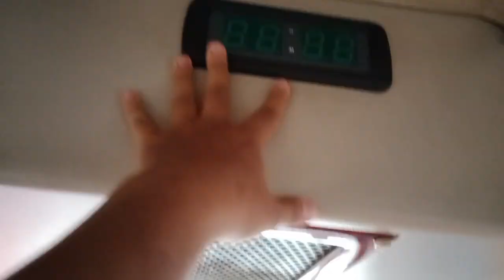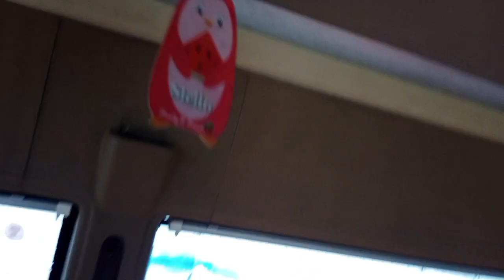SANG PRIMADONA PARIWISATA GR_TRANS DI KONTRAK EO IWAN FALS KONSER TOUR JAWA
TRAVEL GR _TRANS ARTIS PRIMADONANYA TRAVEL DI KONTRAK EO IWAN FALS KONSER TOUR JAWA